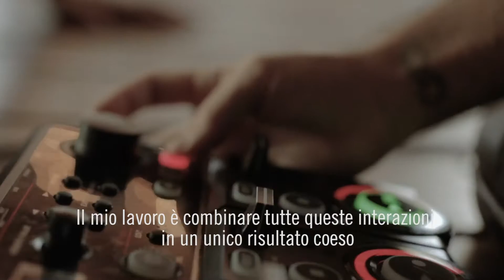Born to Perform: Mouth Council e Shure SM58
Mouth Council è un esperienza collaborativa che unisce amici e sconosciuti per creare musica. La strumentazione e le persone cambiano spesso, ma l'unica costante è l'SM58 utilizzato dai partecipanti. Far girare il microfono al Mouth Council è un segno di supporto in grado di creare musica perfetta per il momento.